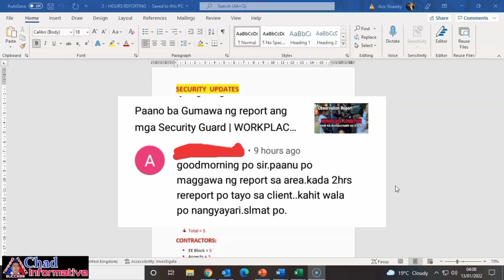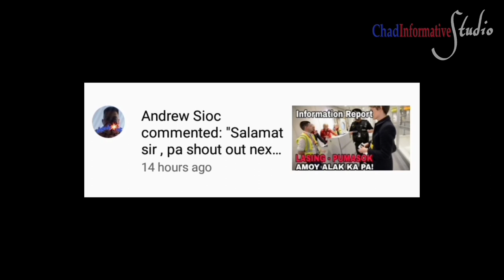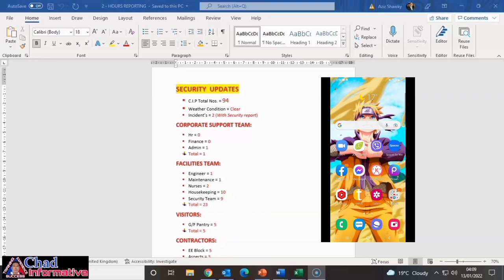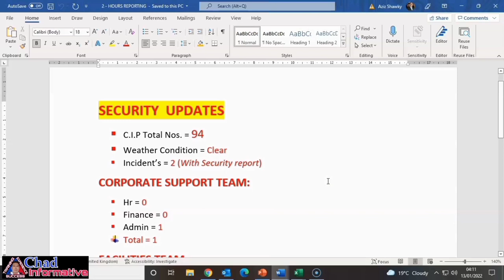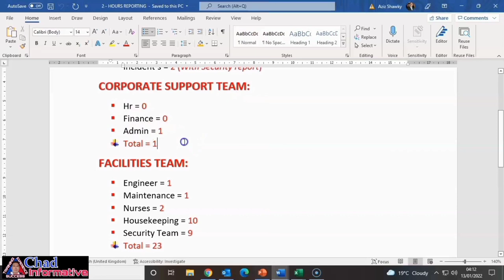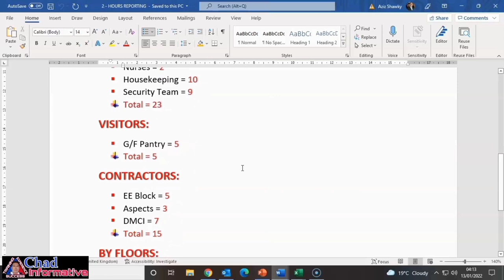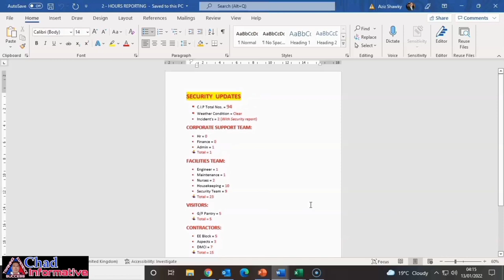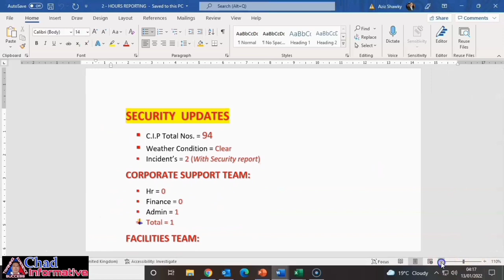Tip's on how to Update your Client every 2 hours | Middle East security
In this video I will share a simple guide for the beginner's on how to update your client  in a alternative way. Like, except of sending them an email you can use also a Group Text messaging, Thru Facebook group messenger, and WatsApp group message. Thru this techniques you can give a security update all department not only the security team. @LuminaHomesOfficial

Welcome to LUMINA HOMES family!

OTHER BUSINESSES OFFERED FOR YOU: FOR FRANCHISE!!!

SUBJECT: Security Updates
                   (Re: 2 hours update with client)

Hello mga ka Lodi..!

If you wish to have a copy of this report sample
Please visit our Facebook Page "Chad Informative"

By: Chad Informative